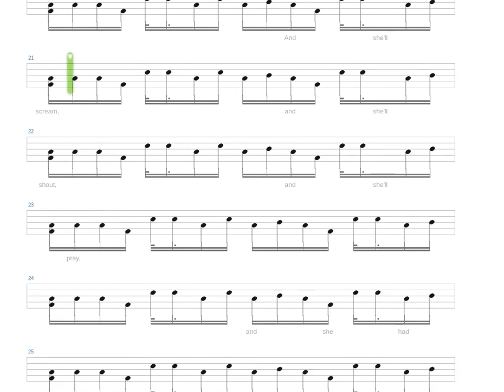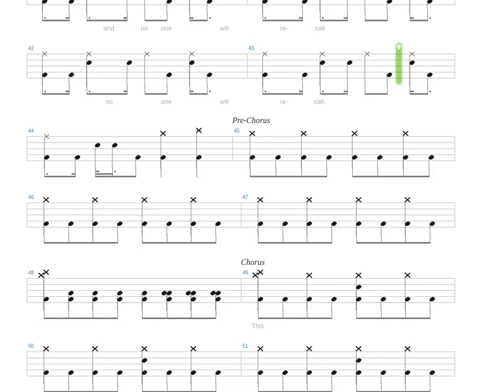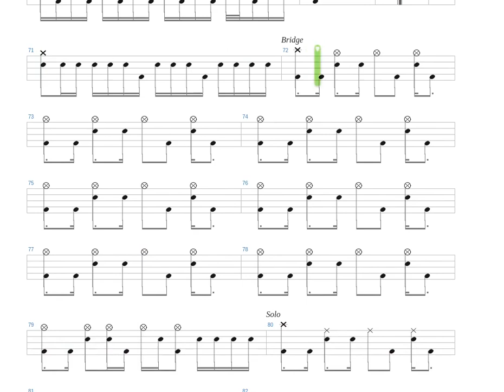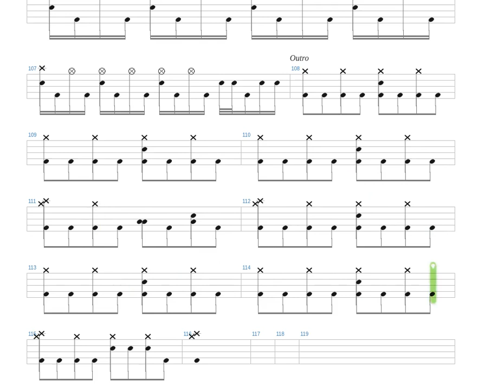Stockholm Syndrome Muse Drums only Drum tab